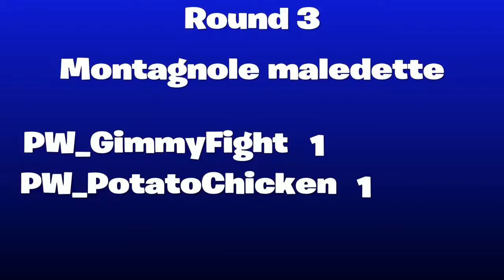NATALE contro HALLOWEEN su FORTNITE!!!